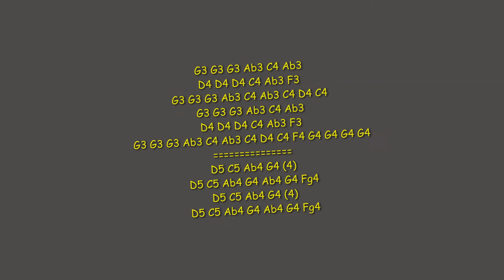Police Special - Theri BGM || Thalapathy Vijay || Piano with notes || Keyboard Tune-25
Policeodu / Theri # Theme # Piano Cover with Notes # Police Keyboard Tunes